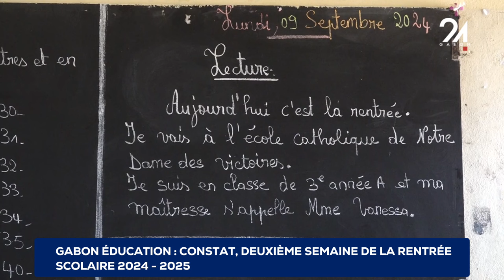GABON CONSTAT - DEUXIÈME SEMAINE DE LA RENTRÉE SCOLAIRE 2024 - 2025